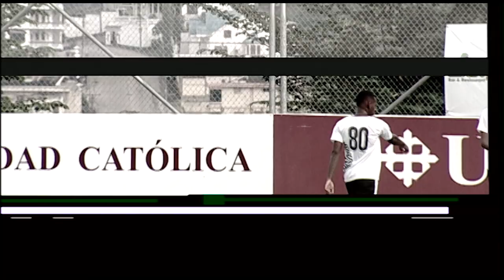Huracán vs Leones Negros – Súper Liga Amateur ecuatoriana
Leones Negros derrotó a Huracán 3-1 por el grupo D de la Súper Liga Amateur ecuatoriana.